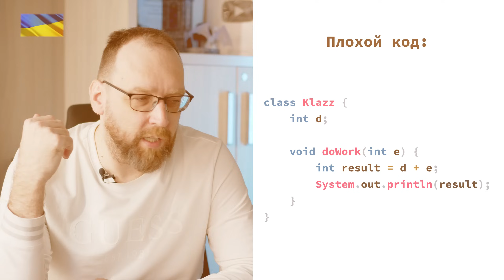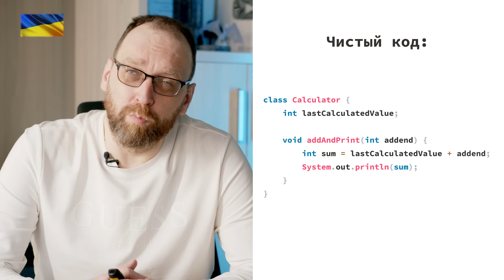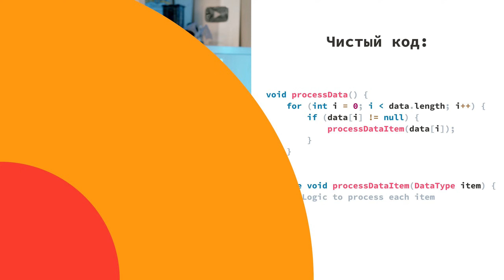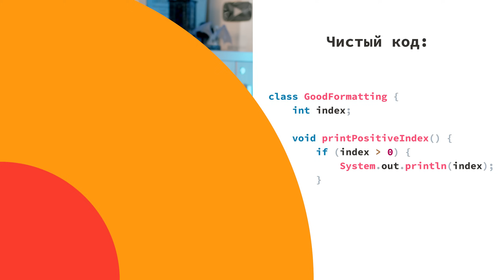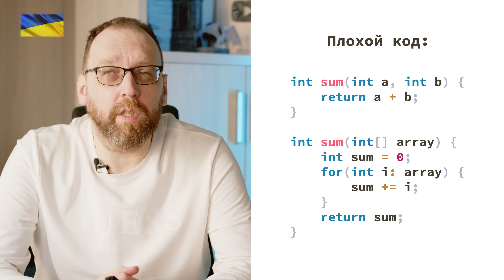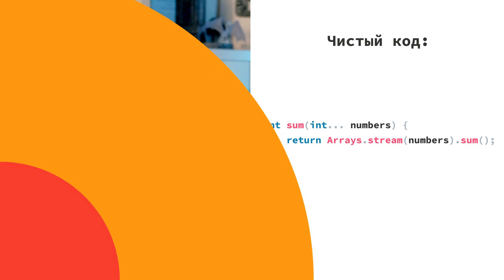Исправляем очень плохой код | Clean Code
Здравствуйте, мои дорогие, это вторая часть видео про клин код, практическая.  Наглядно разбираем ошибки и изучаем на практике, что же такое чистый код и принципы его написания.

🎨👨‍💻 Превратите код в искусство вместе с моим авторским курсом GRASP & GOF Design Patterns. Старт нового потока 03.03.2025
На курсе: информация понятным языком, а не как в учебниках, разбор более 30 паттернов, вебинары с группой, много нетворкинга и практики.

🧠 Регистрируйся прямо сейчас на менторинг
⬇️ Учись у профи ⬇️

Тайминг:
00:00 - Вступление
00:37 - Названия
06:29 - GRASP and GoF Design patterns
07:03 - Методы
09:42 - Комментарии
13:54 - Плохие комментарии
15:41 - Форматирование
16:23 - Объекты и структуры
18:14 - Классы
19:59 - Правила простого дизайна